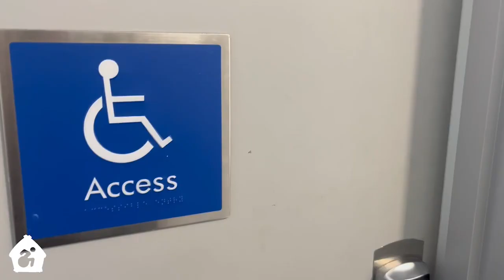Accessible Accommodation Quest Moonee Valley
Because everyone deserves a break Whether you need a holiday or Medium-Term Accommodation (MTA), people with mobility issues look forward to a stress-free holiday just like everyone else. Look with us and book with us
Learn more information for guests as to how we make it easy for you
Do you or a family member have a disability? Or limited mobility? Perhaps you use a walking frame and need step-free access. Maybe you use a motorised wheelchair and require a carer to assist in movements, and a hoist is on your list of ‘must haves’. With Accessible Accommodation, we provide you with factual information, so what you see is what you get on arrival. 50 frequently asked questions. Video tours and lots of photos demonstrating accessible features. Activities in the surrounding area that are accessible. Australia, New Zealand and Indonesia (Bali). Look with us, book with us

Do you or a family member have a disability? Or limited mobility? Perhaps you use a walking frame and need step-free access. Maybe you use a motorised wheelchair and require a carer to assist in movements, and a hoist is on your list of ‘must haves’. With Accessible Accommodation, we provide you with factual information, so what you see is what you get on arrival. 50 frequently asked questions. Video tours and lots of photos demonstrating accessible features. Activities in the surrounding area that are accessible. Australia, New Zealand and Indonesia (Bali).